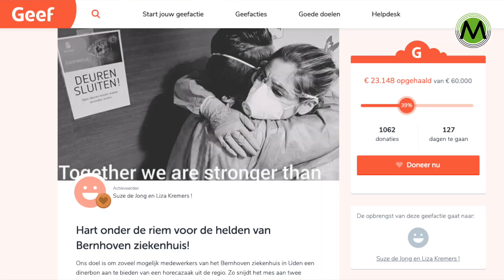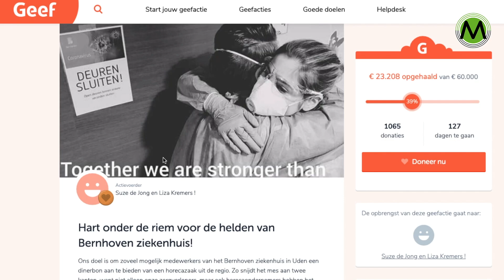Restaurantbonnen voor Bernhoven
ERP – Liza Kremers uit Erp is een actie begonnen om dinerbonnen in te zamelen voor de medewerkers voor het Bernhovenziekenhuis. Want, zegt ze, die mensen werken zich momenteel een slag in de rondte en daar mogen we best iets extra’s voor doen.

“En als we bij de restauranthouders bonnen kunnen afnemen, dan snijdt het mes aan twee kanten”, zegt Liza.

Het loopt storm. Naar verwachting zal er voor alle 2500 medewerkers van het ziekenhuis een dinerbon zijn van dertig euro.

De bonnen worden betaald met donaties die binnenkomen via Geef.nl.

Jan de Jong en Ad Mulders maakten er onderstaande bijdrage over.